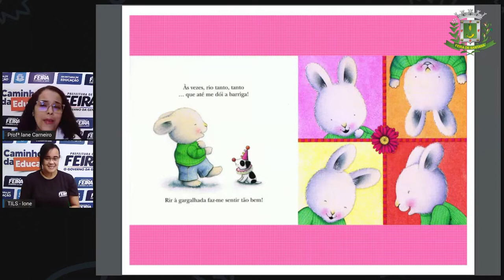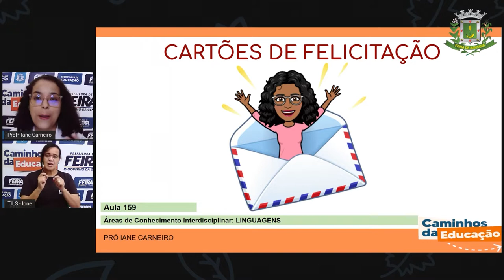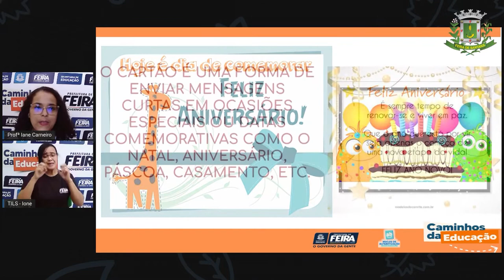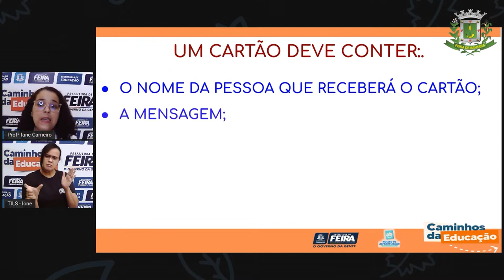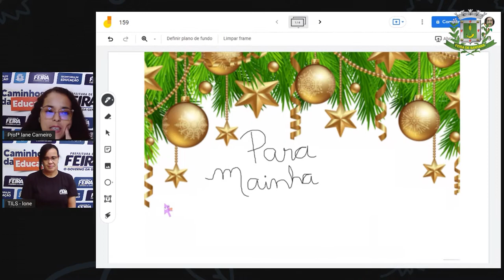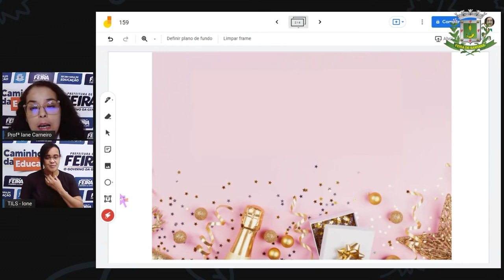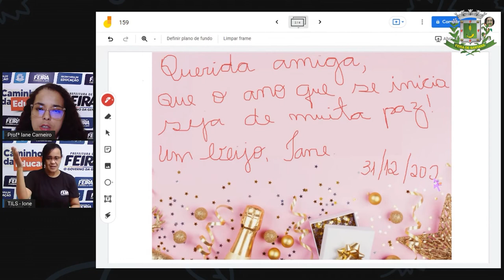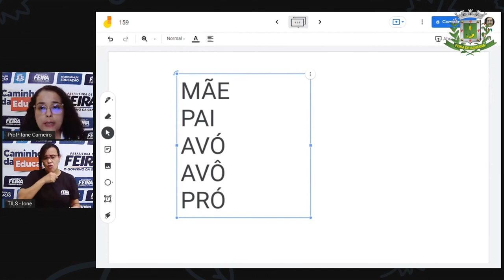Aula 159 1ºANO Profª Iane Linguagens Cartões de Felicitação